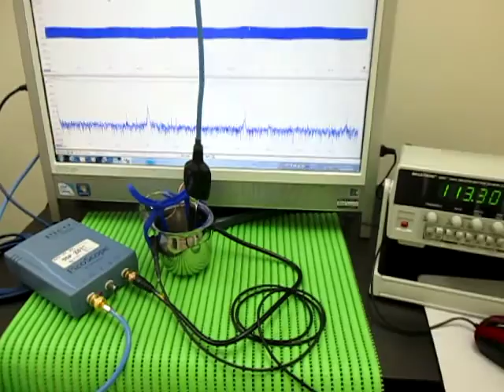超音波実験 Ultrasonic experiment （超音波システム研究所 ultrasonic-labo）